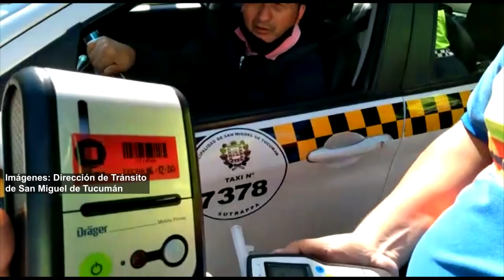Tucumán: durante un control a un conductor se le detectó 2.1 de alcohol en la sangre